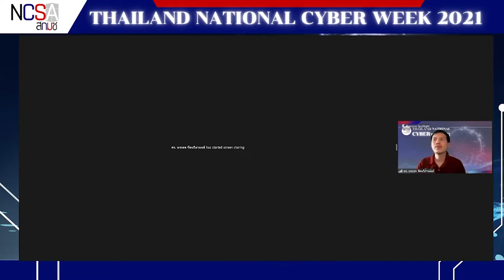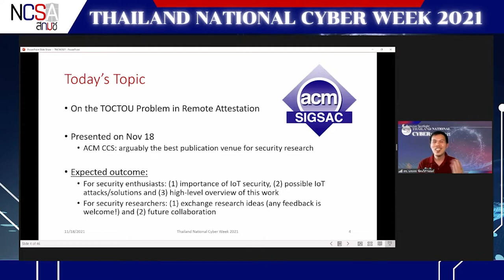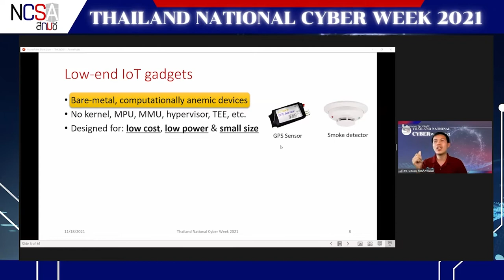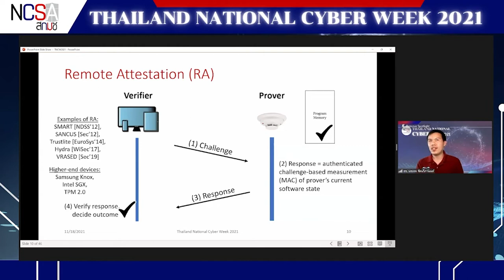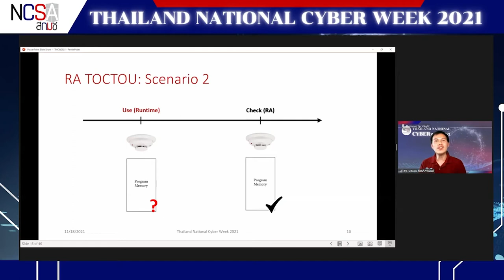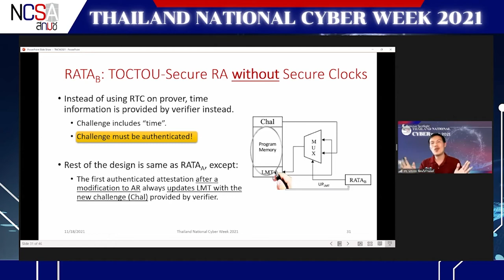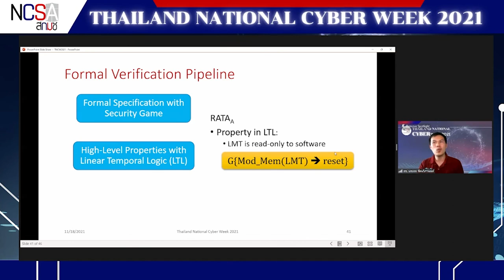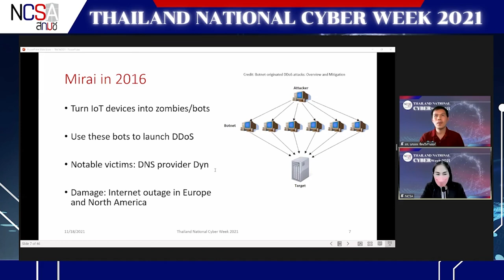การเผยแพร่งานวิจัย “On the TOCTOU Problem in Remote Attestation” นรเทพ รัตนวิภานนท์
วีดีโอบันทึกงานสัมมนา Thailand National Cyber Week 2021
จัดขึ้นระหว่างวันที่ 18 – 19 พฤศจิกายน 2564
โดย สำนักงานคณะกรรมการการรักษาความมั่นคงปลอดภัยไซเบอร์แห่งชาติ

ในหัวข้อ
การเผยแพร่งานวิจัย “On the TOCTOU Problem in Remote Attestation”
โดย นรเทพ รัตนวิภานนท์ จาก มหาวิทยาลัยสงขลานครินทร์ วิทยาเขตภูเก็ต